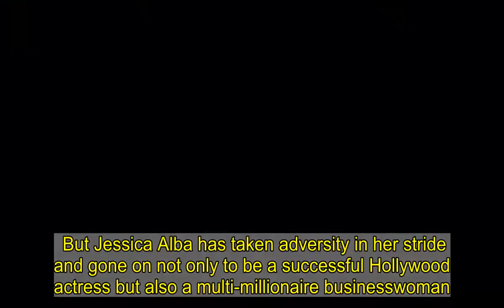Jessica Alba heads out in floral print mini dress and blazer in LA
She recently revealed that she had been very sick as a child and required several surgeries before the age of 11. But Jessica Alba has taken adversity in her stride and gone on not only to be a successful Hollywood actress but also a multi-millionaire businesswoman.On Wednesday, the 39-year-old headed to work at her The Honest Company HQ in LA looking gorgeous in her 'perfect for spring' ensemble. Alba wore a pretty blue and black floral print mini dress with a tailored black blazer. She stepped out in heeled ankle boots and carried a patterned tote as well as a designer purse.The Dark Angel star wore her long hair loose around her shoulders and added reflective sunglasses and a black Discover Night face mask. Earlier this month, the mom of three told Romper that she was often in hospital growing up due to chronic illness.'I had five surgeries before I was 11 years old. I had chronic allergies, and I was hospitalized a lot as a child,' she explained.That experience made her determined to focus on raising her own children when she became a mother despite her high Hollywood profile.  She was 'at the top' of her career when she gave birth to her first child, daughter Honor, now 12, whom she shares with husband Cash Warren.The couple, who wed in 2008, have gone on to add two more to their family - daughter Haven, nine, and son Hayes, three.'I had this real moment of, I want to live, and thrive, and spend as much time with this little person that I'm bringing into the world as possible,' Alba said in her interview with Romper.'So, my health matters. I want this little person to be healthy. And it's really freaking hard to be happy when you don't have your health,' she said. In 2012, Alba launched The Honest Company, a brand that specializes in eco-conscious products. She said: 'Building a brand and building a business is f impossible. And to be good at it and for it to thrive and scale, it is really hard. If anything, I was like, 'Do I really want to do this?'She went on: 'It took me three-and-a-half years just to find partners to even join me, and I got lots of rejection. I had to learn how to build decks.'In every stage, I'm trying to get better and better as a business person, but it's a totally different skill set than just taking your influence and fame and putting your name on a package and doing a press tour, picking out a couple designs.'